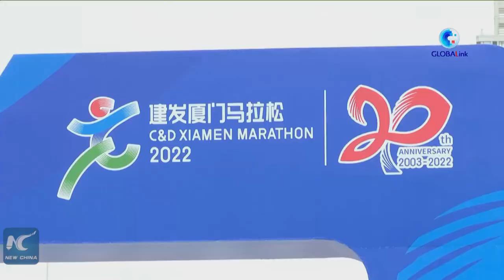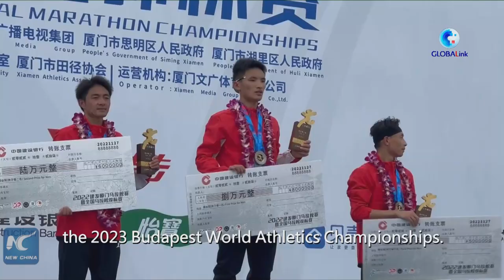GLOBALink | 28,000 runners compete at Xiamen Marathon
The 2022 Xiamen Marathon and National Marathon Championships kicked off on Sunday morning in east China's Xiamen city with a total of 28,000 runners.